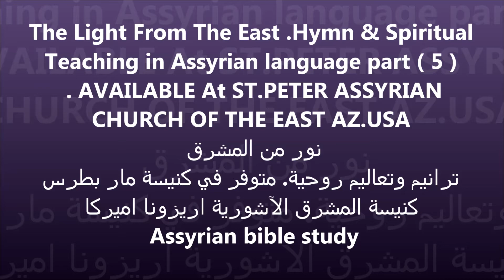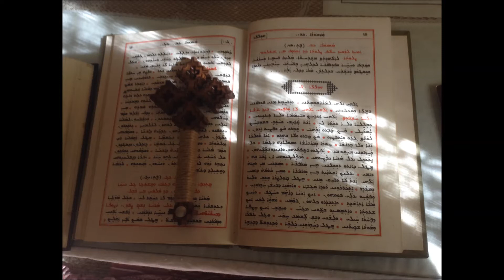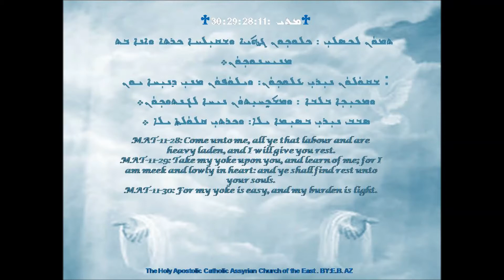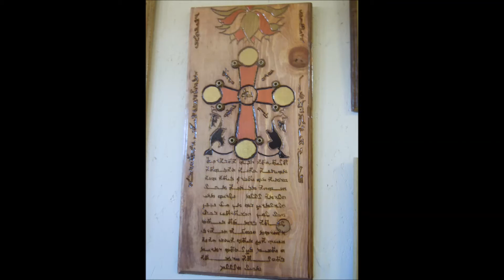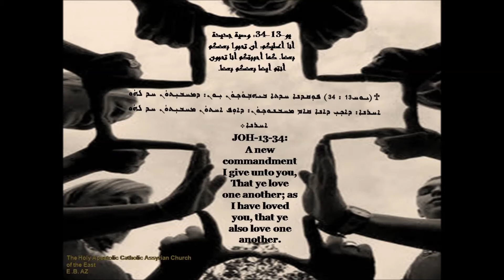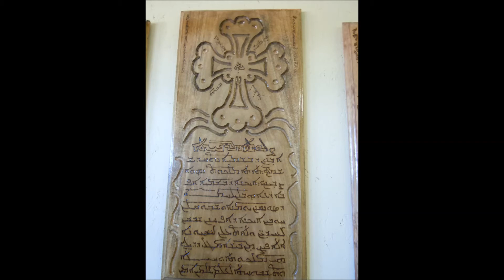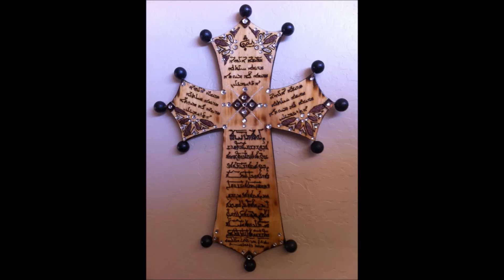Assyrian meditation in the Bible كنيسة المشرق تأمل في الكتاب المقدس 6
Assyrian Hymn & Spiritual Teaching  ترانيم وتعاليم روحية لكنيسة المشرق
The Light From The East .Hymn & Spiritual Teaching in Assyrian language part ( 5 )
 . AVAILABLE At ST.PETER ASSYRIAN CHURCH OF THE EAST AZ.USA
 نور من المشرق
ترانيم وتعاليم روحية. متوفر في كنيسة مار بطرس كنيسة المشرق الآشورية اريزونا اميركا
Assyrian Assyrian bible study